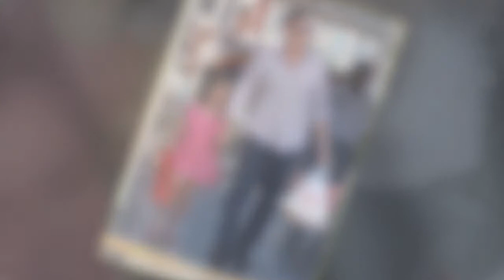The untold truth of Matt Damon and Ben Affleck's friendship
Celebrity Channel - Entertainment News, Celebrity Gossip & Pop Culture Lists. USA Express is your number one destination for the latest scoop on your favorite celebrity news, TV shows, movies and more